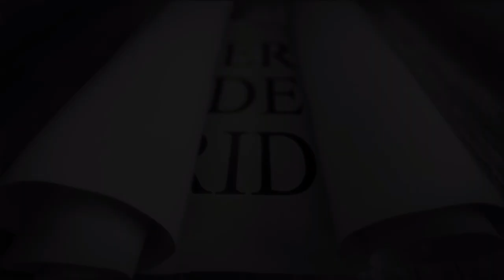Fallece el empresario dominicano Víctor Méndez Capellán,